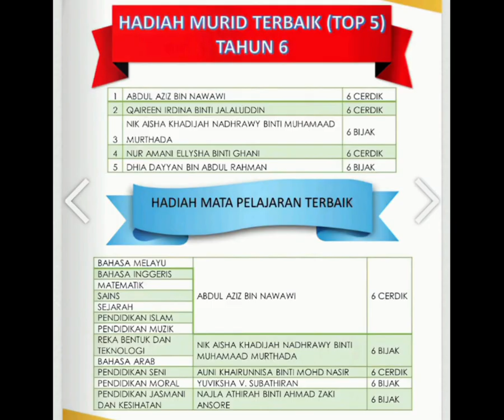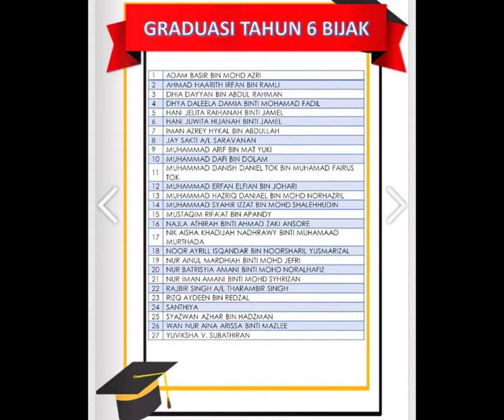Hari Anugerah Cemerlang & Graduasi Tahun 6 SK Yaacob Latif 1 Sesi 2022/2023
After 6 years of hardwork, sweat, and tears, the most awaited event for all Year 6 students is "graduation". Graduation marks the beginning of a new chapter in every persons' life. My hope is that everyone will strive to achieve their dreams and ambitions. This video brings back all the 6 years memories that I treasured with all my classmates and teachers in SK Yaacob Latif 1.